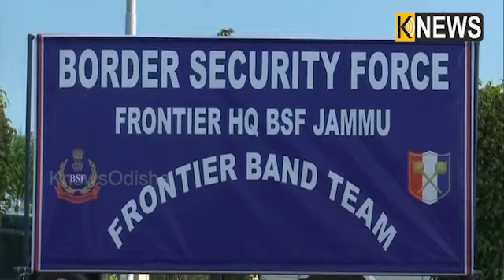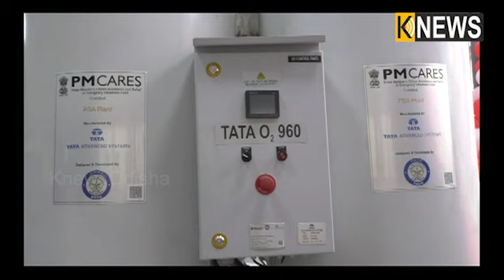ସାନ୍ତାଳୀ ଖବର || Santali Khabar || 5PM Bulletin || Knewsodisha || Knews Odisha